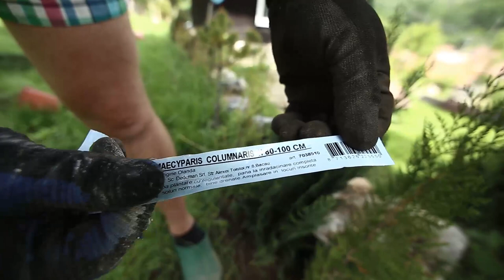La 4 Dimineata am Ajuns la Casuta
La 4 Dimineata am ajuns la Casuta de la Munte